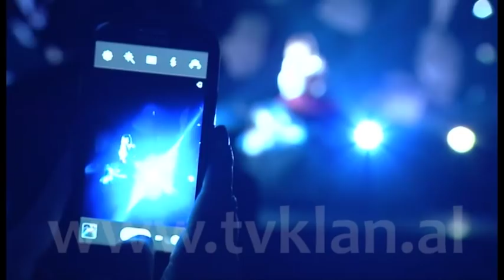KANITA - X FACTOR ALBANIA 2 (LIVE SHOW)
X Factor Albania - Live Show